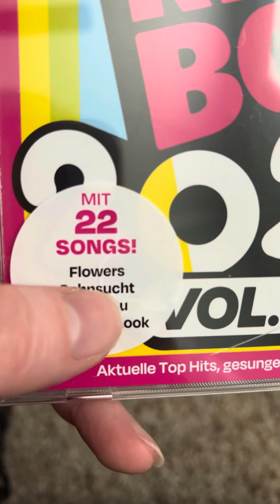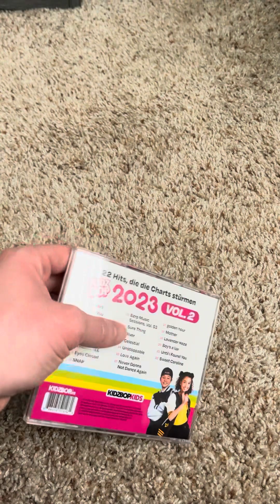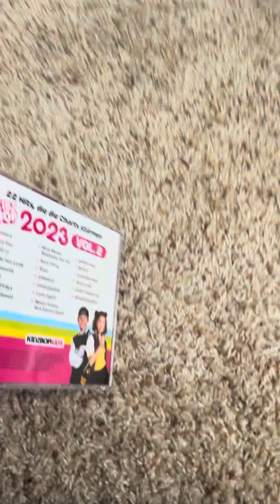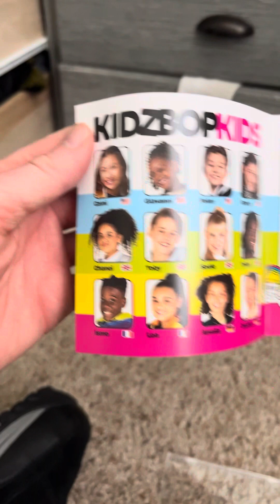KIDZ BOP Review: KIDZ BOP 2023, Vol. 2 (Germany)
The review for the German version of Kidz Bop 2023, Vol. 2